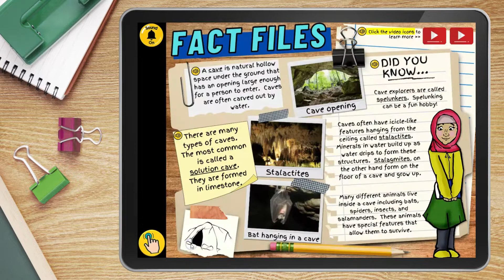Exploration: Caves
Inside the EXPLORATION: Caves LINKtivity, students will explore fascinating caves around the world through images, videos, Google Earth explorations, cave jokes, and offline extension activities!

PLUS: Our Exploration LINKtivities also include additional “unplugged” activities in the "More to Explore" section of the LINKtivity that are great for extending the learning at home, for Fun Friday, indoor recess, summer school, over school breaks, & MORE!